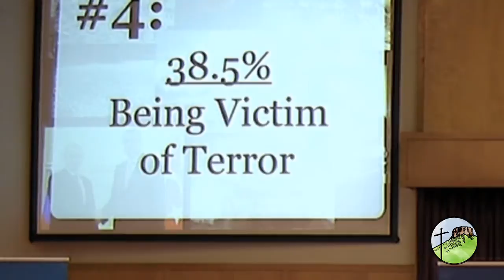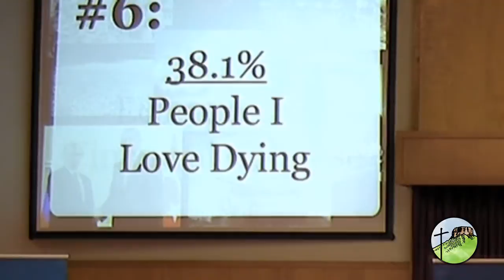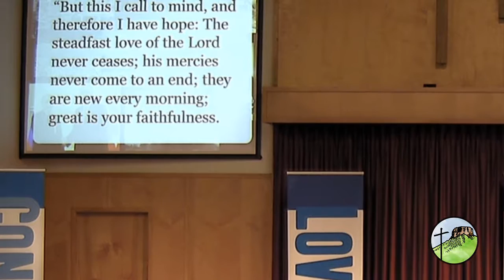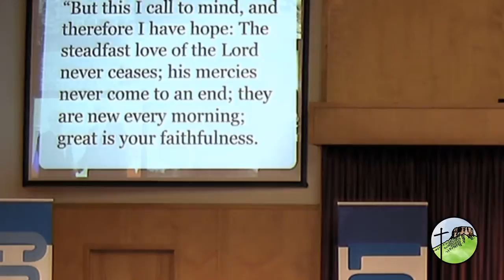October 16th, 2016